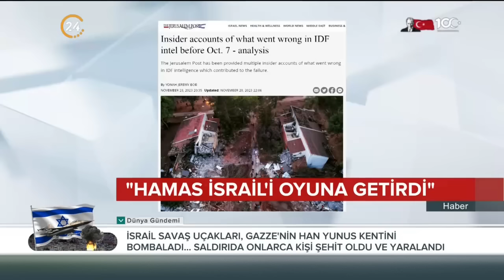Hamas İsrail’i Resmen Ayakta Uyuttu! Öyle Bir Oyuna Geldiler Ki…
İşgalci İsrail, Hamas'ın 7 Ekim'deki taarruzunu önleyebilir miydi? İsrail basını haftalardır bu soruyu tartışıyor. The Jerusalem Post Gazetesi Hamas'ın İsrail istihbaratını “mükemmel” bir şekilde kandırdığını yazdı.